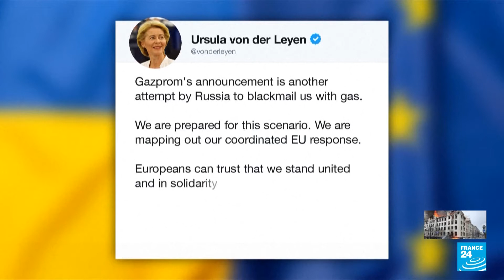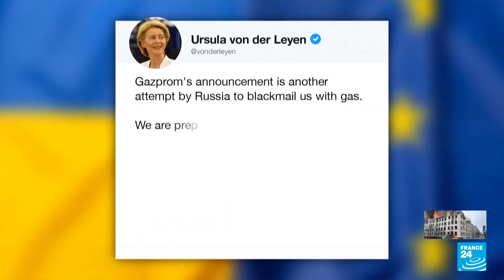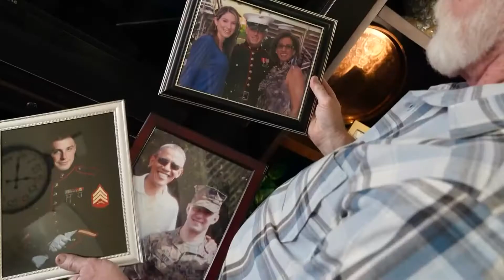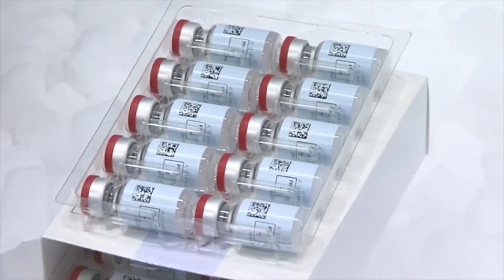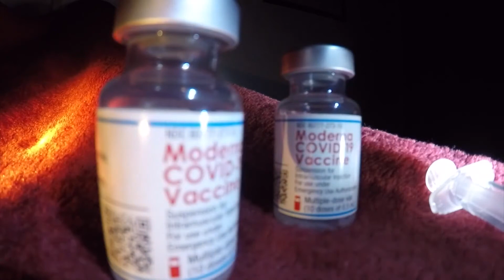Tin Tức 5 Châu, ngày 28/4 | ABTV Houton 21.12